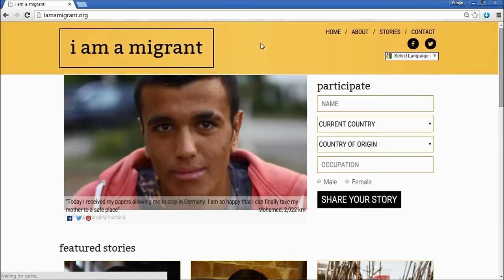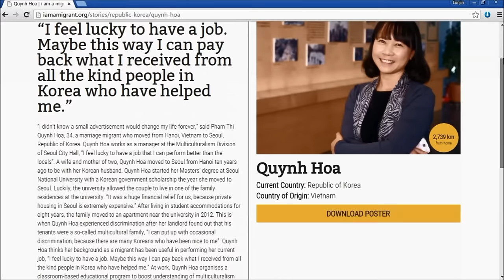soymigrante promo video (SP)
"soy migrante" es una campaña mundial para luchar contra la xenofobia anti-inmigrante. Comparta su historia de coraje y resistencia, invitar a otros a hacer lo mismo!

Encuentra la campaña soymigrante en